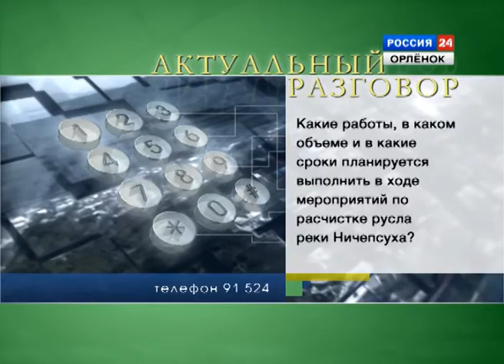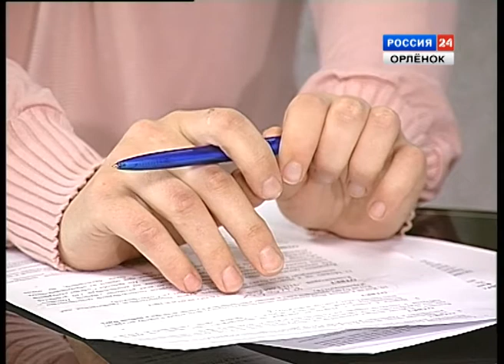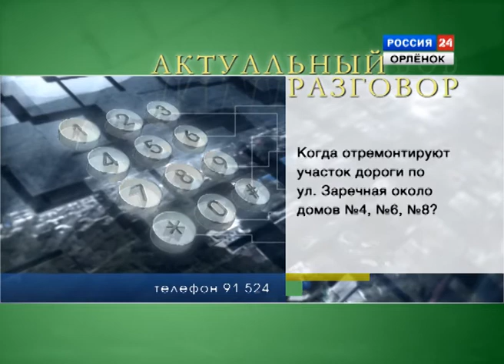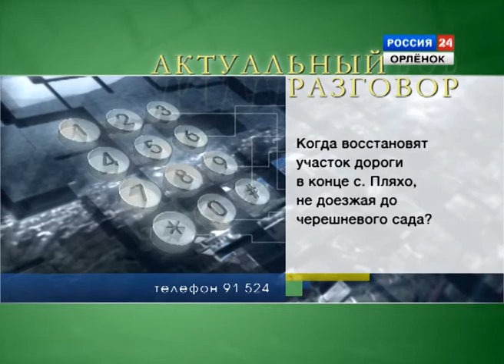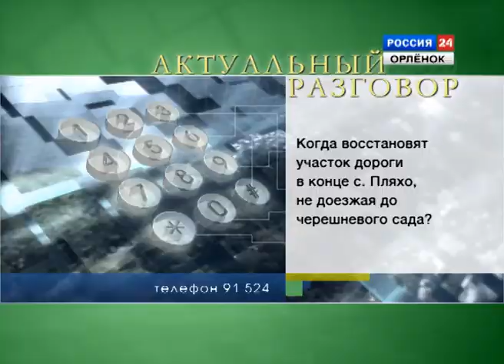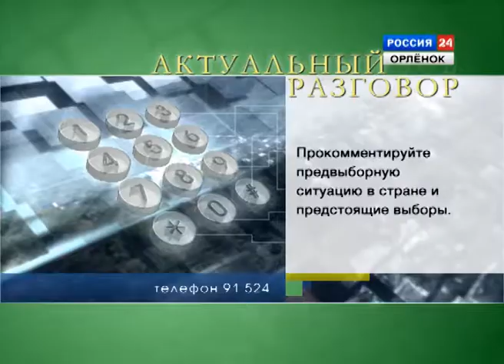Актуальный разговор с Анатолием Русиным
Анатолий Владимирович Русин - глава администрации Новомихайловского городского поселения. В ходе разговора глава поселения отвечает на вопросы, которые интересуют жителей поселения.